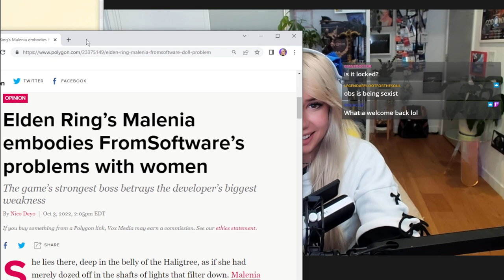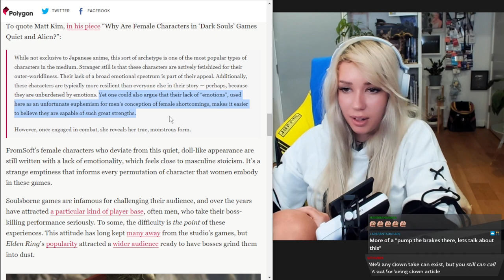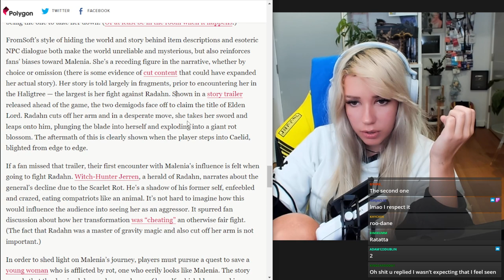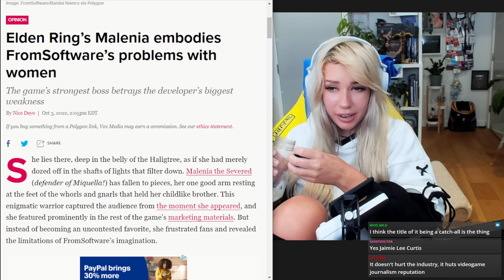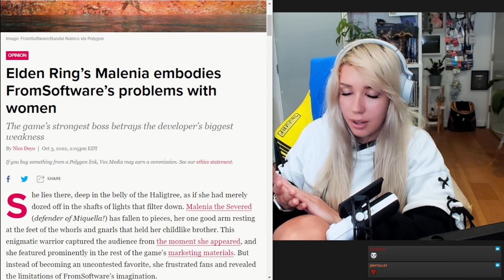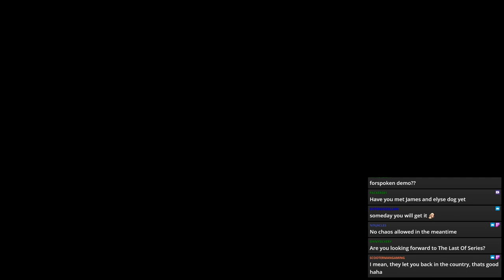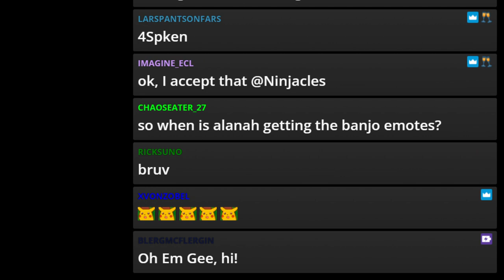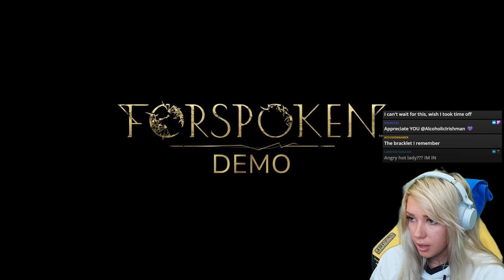I spent a month in Australia (Just Chatting)